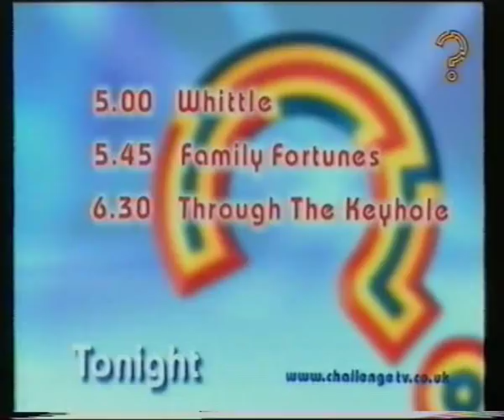Challenge TV - Start-up and Prize Time, September 1998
This clip shows the weird Cable version of TCC closing down for the day, it cuts early so we see the end of TV Travel Shop and then into Challenge Prize Time, hosted by Kevin Duala. Mr Duala also hosted Blues Clues.